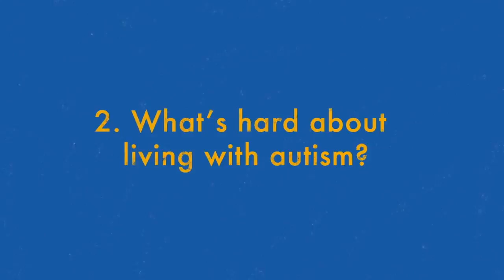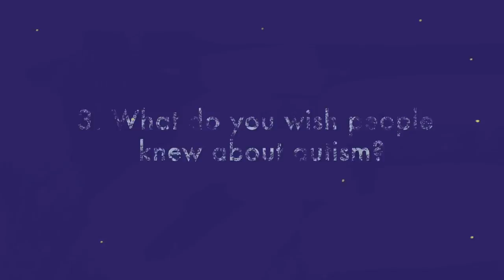Mass. General Hospital spreads autism awareness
In honor of Autism Awareness Month, Mass. General Hospital shared the video, “Five Questions About Autism" to answer questions people may have about what it's like to live with autism. (Produced by Atlantic Public Media for MGHfC’s Aspire program, with animation by Hannah Jacobs and music by Stellwagon and Podington Bear)